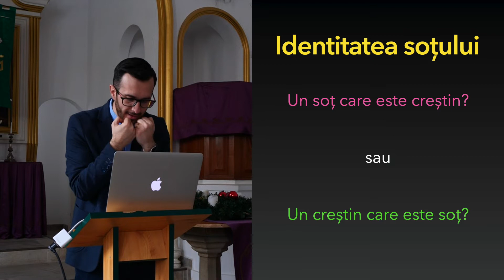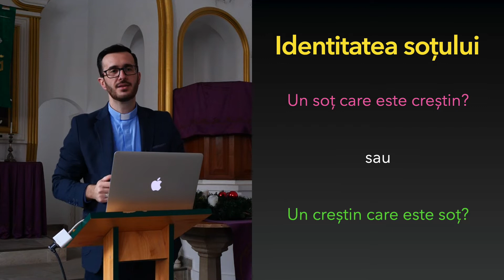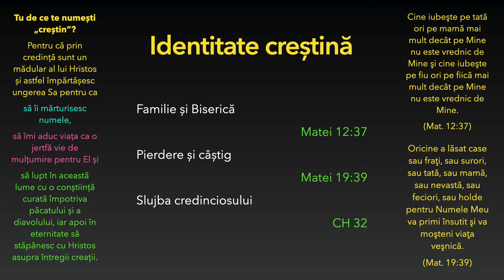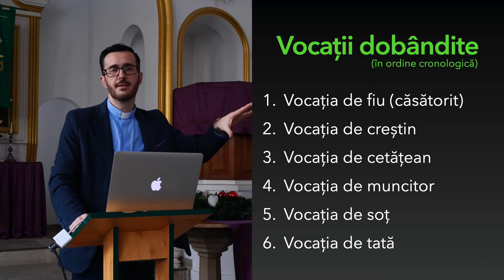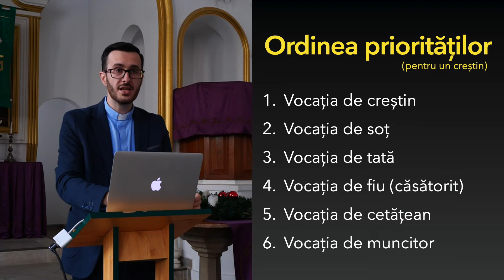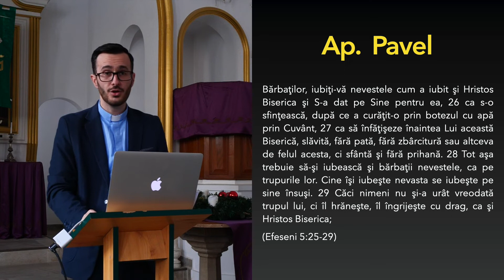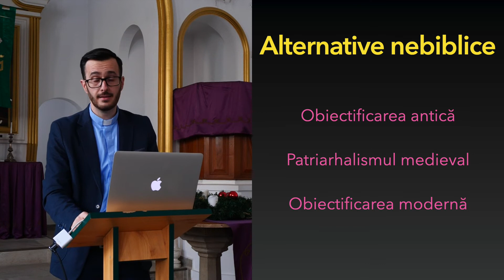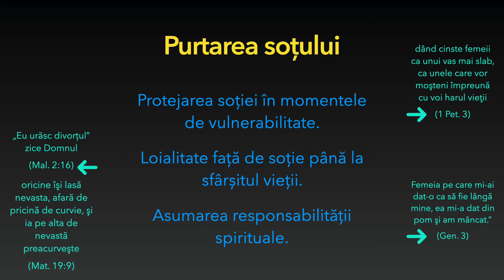Datoria bărbatului creștin - studiu familia creștină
Care este datoria bărbatului creștin? Descoperim răspunsul la această întrebare în cadrul unui nou studiu despre familia creștină.

Rev. Mihai Corcea

Cum ne închinăm în biserica reformată?